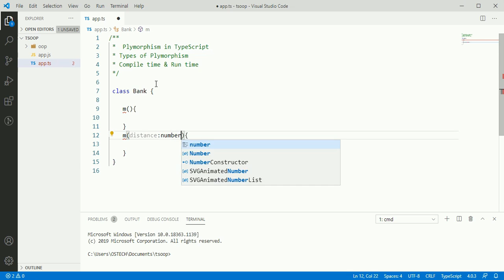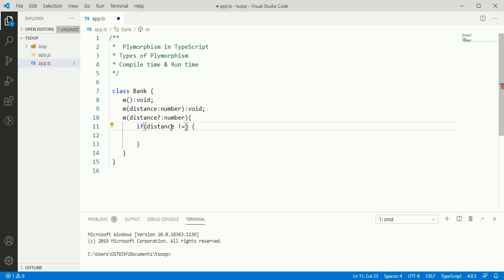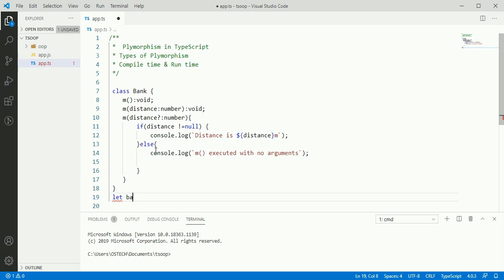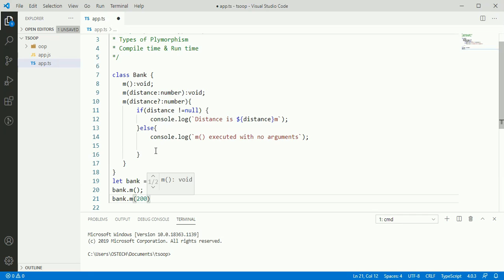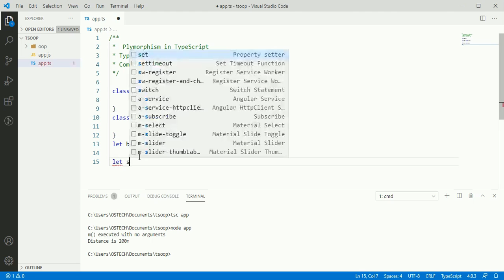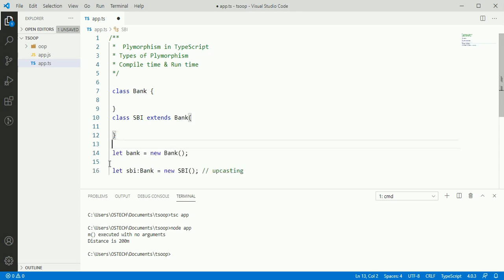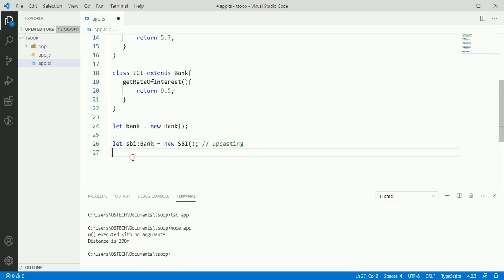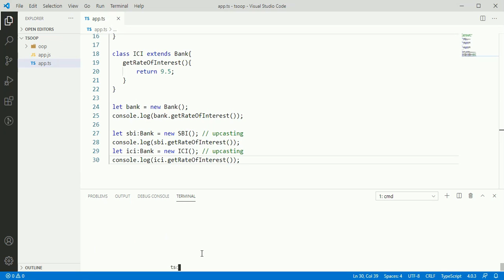TypeScript Object Oriented Programming | Polymorphism | Method Overloading and Overriding | part-6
In this video we will learn about Polymorphism in TypeScript Object Oriented Programming and It's types. Compile time & run time Polymorphism |  Method Overloading  and Method Overriding  in TypeScript Object Oriented Programming with proper example code.